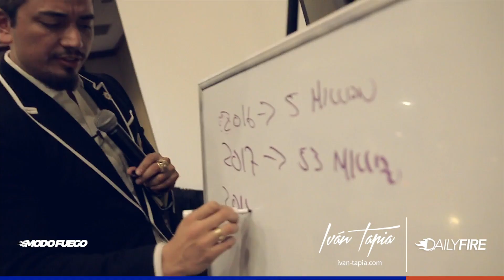Daily Fire 035 | Atlanta y Houston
Una vez más viajamos a Estados Unidos al mercado anglosajón y latino para compartir nuestras experiencias para ayudar a más y más gente y continuar con nuestra misión de impactar la vida de 1 billón de personas.

Acompáñame en esta travesía en este Daily Fire 🔥🔥🔥